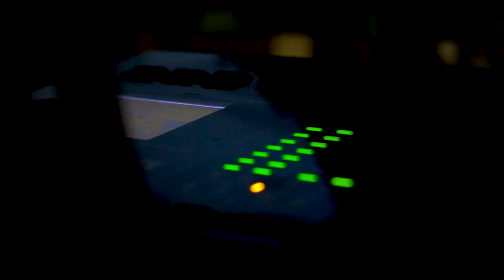SAIBABA HE//NEW ODIA BHAJAN 2021//SIRIDISAI BHAJAN//MANDAKINI MAHAPATRA//KP MUSIC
Soulful SiridiSai Baba bhajan.
  Singer-Mandakini mahapatra
Lyrics-Adikanda sethi
Arrangement by SaiLakhan
Voice Dubbed and master by SB Record inn (Rayagada)
Its a KP_MUSIC production.
All Copyright reserved "KP MUSIC "